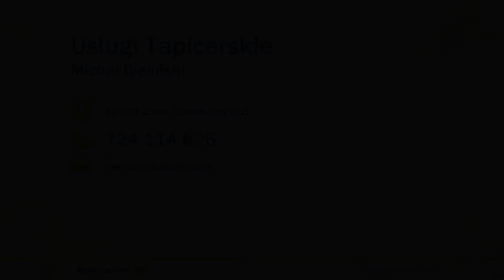Tapicerowanie mebli Gubin Usługi Tapicerskie Michał Bieliński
Renowacja i naprawa mebli tapicerowanych: nowoczesnych, klasycznych, stylowych, antycznych.

Jesteśmy otwarci na propozycje Klientów, przyjmujemy zamówienia na meble nietypowe, niestandardowe.

Wykonujemy meble na zamówienie - sofy, kanapy, sypialnie, fotele, pufy itp.

W zakresie oferowanych usług gwarantujemy
wysoką jakość, dzięki doświadczeniu i zaangażowaniu pracowników, bezpłatne konsultacje, doradztwo i przybliżoną wycenę.

Do każdego zlecenia podchodzimy profesjonalnie, mimo to świadczymy usługi w niewygórowanych cenach.

W razie pytań lub wątpliwości zachęcamy do kontaktu.